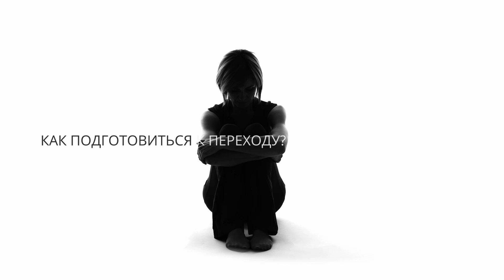ПЕРЕХОД В ПЯТОЕ ИЗМЕРЕНИЕ | Как он пройдет и Кто сможет перейти | Лаборатория Гипноза и Слиперства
🌌 ПЕРЕХОД В ПЯТОЕ ИЗМЕРЕНИЕ - уже идёт? Кто сможет перейти? | Лаборатория Школы Гипноза и Слиперства Никиты Бурлакова

Изменения в нашем мире происходят каждый день, порою даже очень неожиданные и резкие. От этого и возникает вопрос, что сейчас происходит? Может начался переход в новое, пятое, измерение? А если начался, то как он пройдет? Кто сможет перейти и для чего это вообще нужно?

🔮 В нашей лаборатории Гипноза и Слиперства выпускники в групповом погружение провели небольшое исследование на эту тему. Гипнолог погрузил сразу несколько слиперов в трансовое состояние, создав общее поле, для получения наиболее достоверной информации.

Что же они узнали? Смотрите в новом небольшом фильме на нашем канале 😉

Вопросы, которые были рассмотрены в фильме 👇🏻

▫ Кто перейдет в пятое измерение?
▫Что делать для того, чтобы перейти
▫Как зависит переход от страны проживания?
▫Влияет ли на переход технология 5G?
▫Как повлияет переход на детей?

Друзья, рады представить Вам наш новый формат, разработанный совместно с Лабораторией, поддержите его комментариями и лайками 🔥

❗А самый интересный вопрос, заданный в комментариях, мы рассмотрим в одном из следующих выпусках.

Это отличная возможность узнать то, что так давно волнует. Количество комментариев и вопросов не ограничено. Мы всё обязательно прочитаем!

Научиться проводить такие погружения и погружаться самостоятельно, чтобы получать ответы, на волнующие вас вопросы в любой момент, Вы можете в нашей школе 🏫